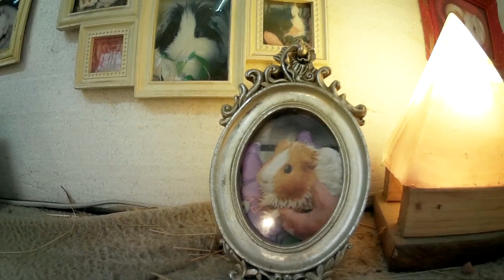Scotty`s fairytail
The Princess and the Poop: A Guinea Pig Fairy Tale 🌸😊🌸 petunias happyfeet-palace petunias winterstar-palace